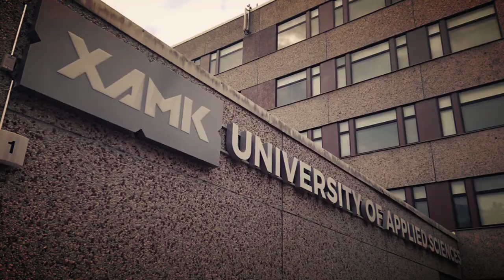Making of video Xamkin kampuskaupunki Kotkan esittelyvideon kuvaamisesta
12.7. kuvattiin Kotkassa Xamkin kampuskaupungeista kertovan videosarjan Kotka-osiota. Oppaana oli ensihoitajaopiskelija Ville ja kuvausryhmänä Xamkin Darcmedian ammattilaisia.

Tällä videolla tunnelmia kuvauspäivältä.